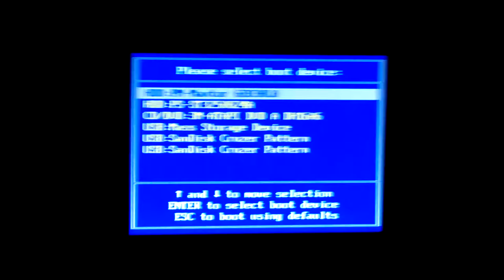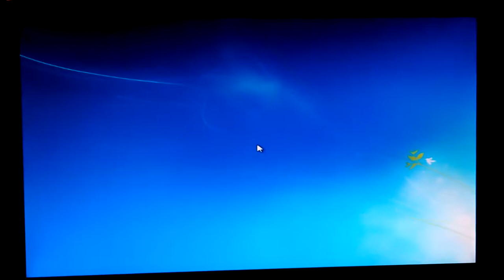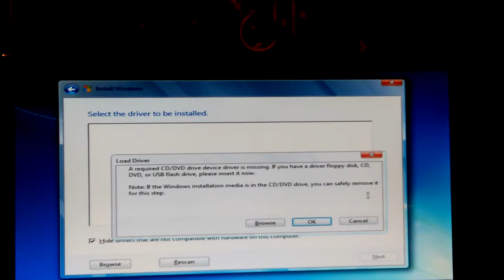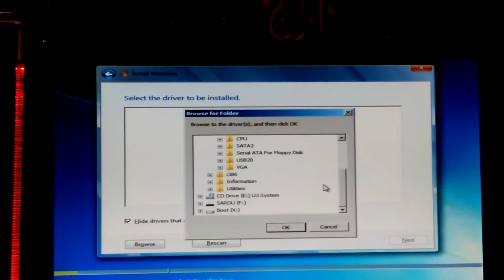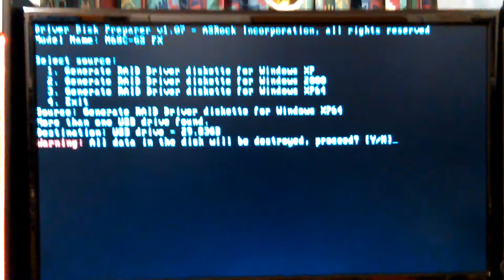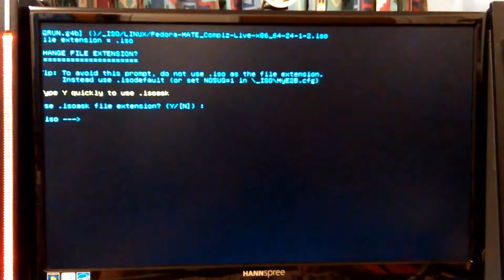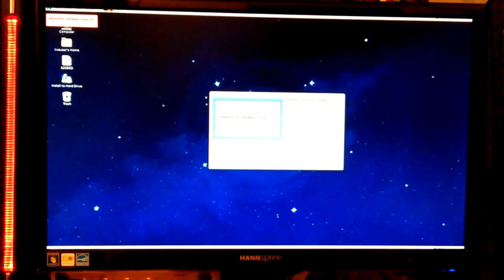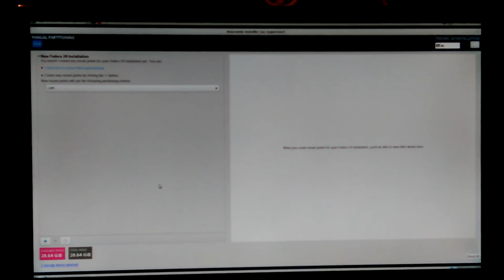VID_20161003_191041.mp4 Don Bishop